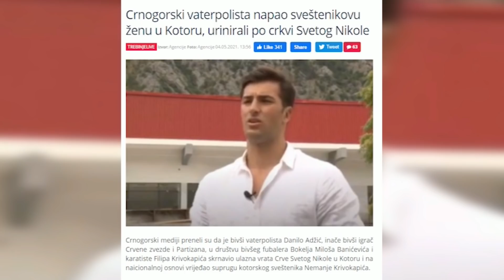Srbomrzacke poruke iz Hrvatske i Crne Gore frapirale javnost - Sta se desava u regionu - 06.05.2021.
Gost: Miša Vacić - Lider "Srpske desnice"

Voditelji: Milomir Marić i Aleksandra Stanisavljević